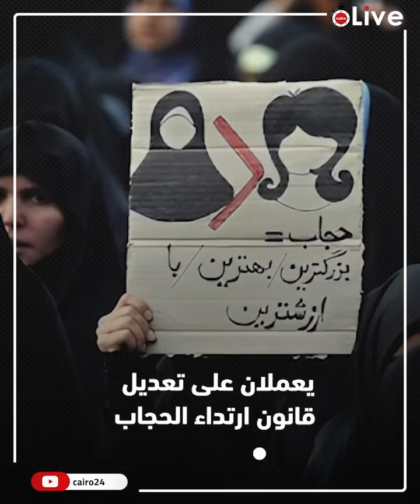بعد وفاة مهسا أميني.. إيران تتراجع أمام الاحتجاجات الشعبية وتحل شرطة الأخلاق